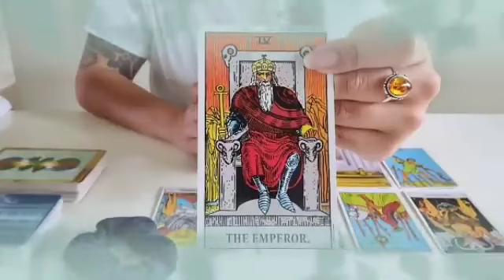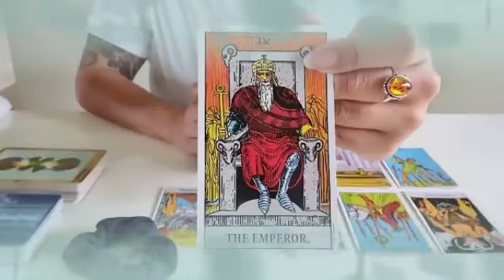برج الحوت من 13 إلى 20 نوفمبر 2023 // فاجعة كبرى شخص يتعرض لحادث😱سري للغاية يا حوت إكتم خبر😬